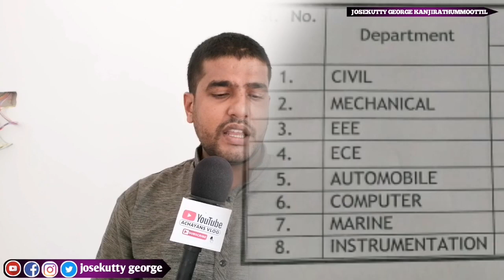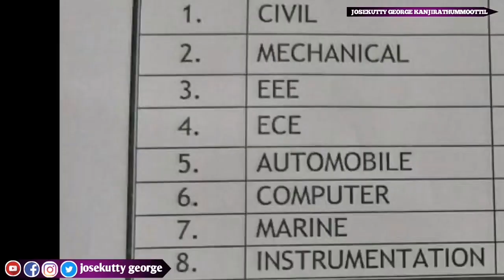Polytechnic admission 2019 open, polytechnic admission 2019, admission 2019, polytechnic,